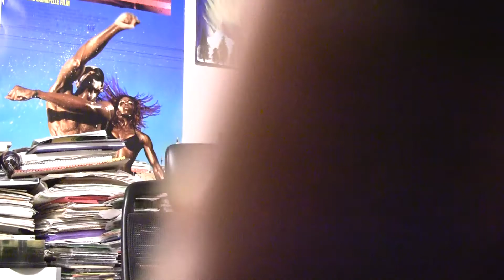DTMP [D Tha Man Project] - couch 14 ("Should've Been Me" 1- D Tha Man Project)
This is D Tha Man Project doing a rudimentary practice couch of the song "Should've Been Me" from the groundbreaking album 2016.